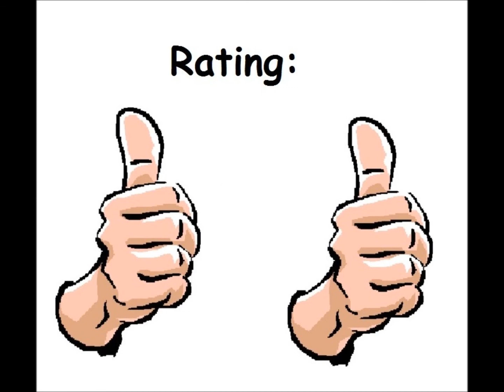Mr. Robot and His Robot Factory for the Apple II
Came also out for:

Atari 8-bit
Commodore 64
PC-88

Game description:

You are in control of a robot and have to guide him through 22 platform levels using ladders, treadmills, trampolines, escalators, magnets, transporters and other devices. You must collect all the power-pills in one level in order to finish it, but you have only limited time to do so as you are constantly losing energy. Falling from too high or touching an enemy kills your robot. Picking up energizers temporarily enables you to kill your enemies. The game also features an editor that lets you create your own levels.

What I think:

Download it! Buy it! I don't care. JUST FRIGGIN' PLAY IT!

Yes, it's THAT good!!!